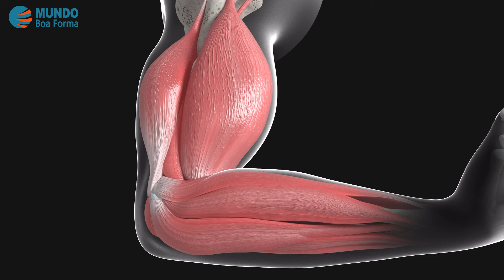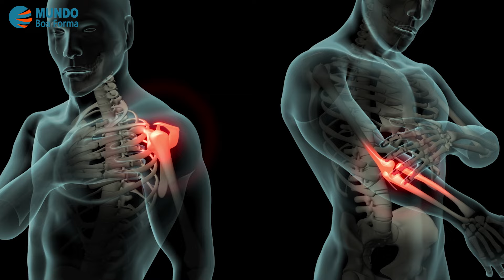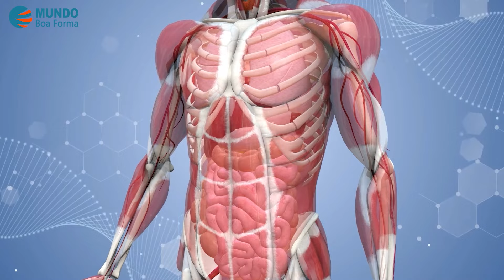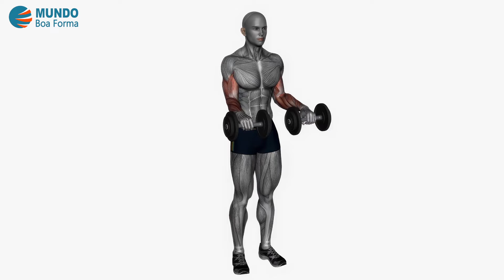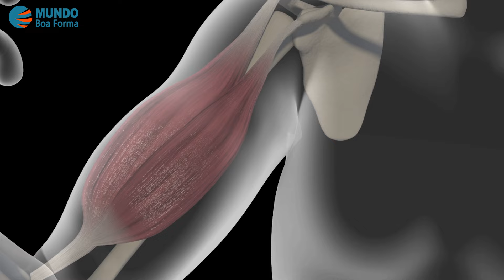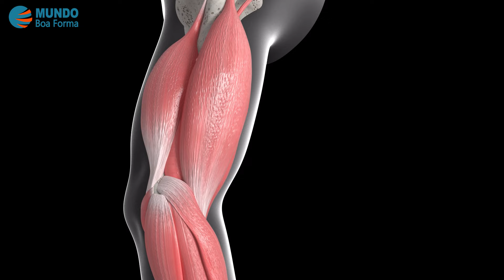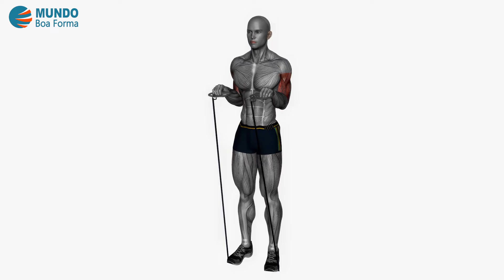10 Melhores EXERCÍCIOS PARA BÍCEPS EM CASA - SEM MÁQUINAS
Você vai conhecer agora os 10 melhores exercícios para bíceps em casa, e também vai saber como fazer um treino fácil e eficaz de bíceps em casa. Você vai ter resultados incríveis usando apenas o peso do seu corpo, ou pode também adicionar halteres, faixas elásticas, ou até mesmo objetos comuns como uma mochila. Você não precisa usar aqueles equipamentos de academia para ficar com as costas maiores e bem definidas. E esses exercícios podem ser feitos por todos, não importa se você é uma pessoa sedentária ou se já tem o hábito de malhar, os exercícios que vou mostrar a seguir podem se adaptar às suas preferências e nível físico! Me conta nos comentários o que você achou dos exercícios e do treino e qual exercício gostaria de saber mais dos benefícios. E veja os vídeos relacionados abaixo, com mais dicas e receitas maravilhosas.